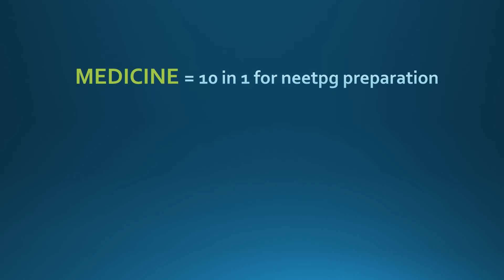MEDICINE = 10 in 1 part 2 for Neet pg preparation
Hai friends , I just completed writing exams. So I thought of sharing my notes in video format that everyone can see and study. I am NOT sharing any questions of NBE exam here.